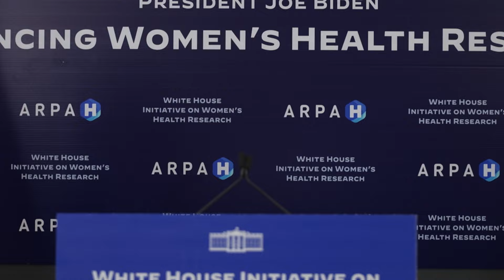Maria Shriver on ARPA-H's $100 Million Investment in “Sprint for Women’s Health”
First Lady Dr. Jill Biden and Maria Shriver, launched the first-ever White House Initiative on Women’s Health Research. This speech that Maria gave is from a recent event where the White House announced a $100 million commitment to women’s health research from the Advanced Research Projects Agency for Health (ARPA-H), an agency within the U.S. Department of Health and Human Services (HHS).

Learn more about the major milestones we've achieved with the White House Initiative on Women's Health Research